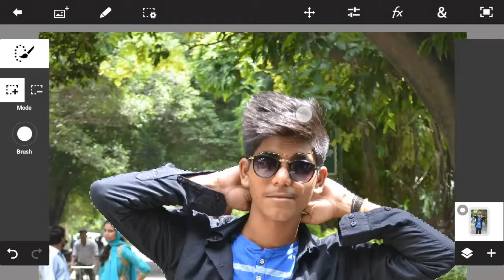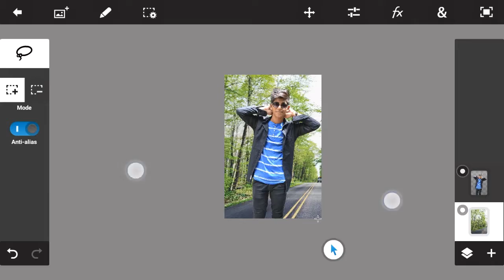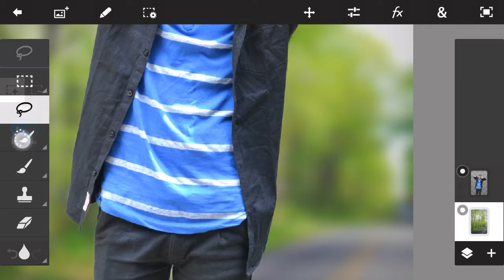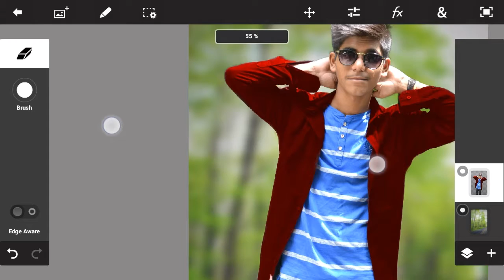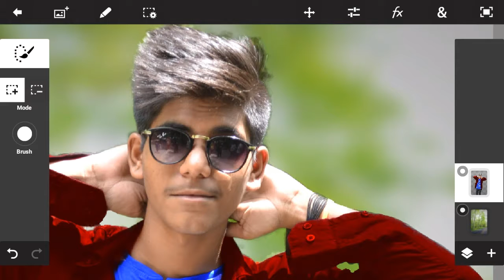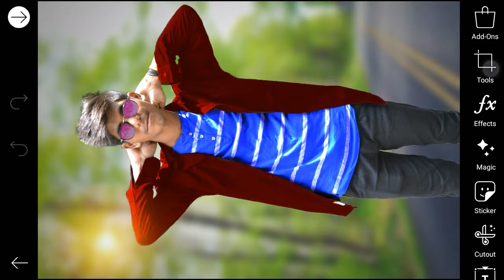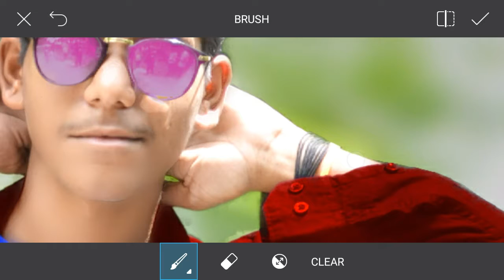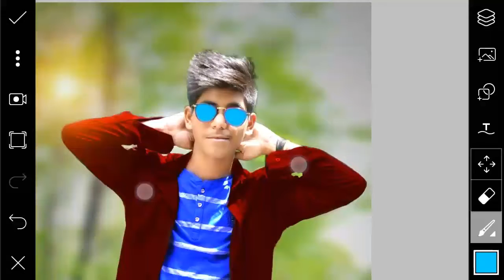Make stylish look in ps touch like dslr effect by sr editing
Hi Guys.
I am Srinivas. Today I am Back With a new tutorial
Welcome my new Video. This video.  i am showing how to get " Picsart Editing The Innocent Photo Manipulation || PicsArt Lemo effect sr editing picsart editing tutorial |

                                                      APK

INSTAGRAM : I'm on Instagram as @rathod.srinivas. Install the app to follow my photos and videos.

I hope I have brought a smile ☺  Thank's for watching